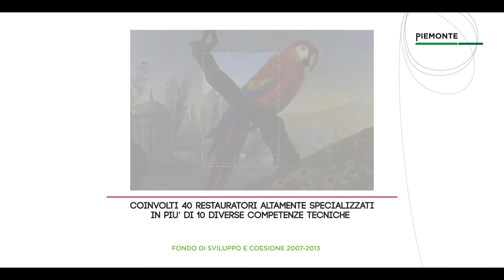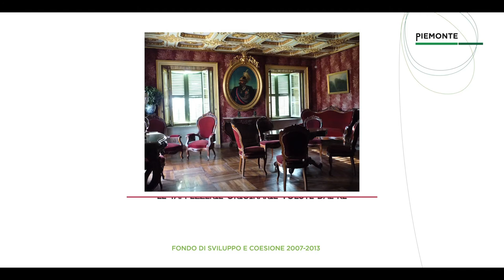Gli Appartamenti reali nel Castello de La Mandria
A poca distanza da Torino, inserito all’interno di un bellissimo Parco Naturale, con affaccio verso la Reggia di Venaria Reale, il Castello de La Mandria, è una delle testimonianze più significative tra le realtà storiche presenti sul territorio regionale. Classificato Bene UNESCO dal 1997, insieme alle altre Residenze Reali del Piemonte, ha visto crescere nel tempo l’attenzione per il patrimonio artistico che conserva.